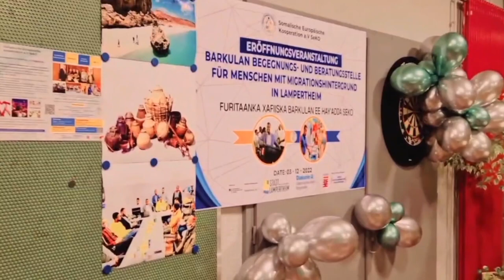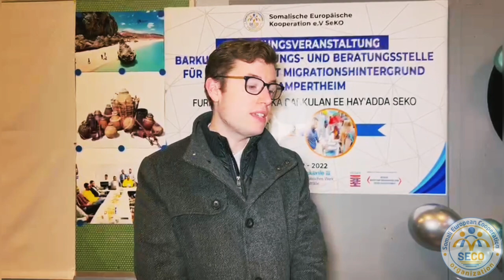Barkulan Begegnungs- und Beratungscafé Eröffnungsveranstaltung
Seko e.V

Die somalische-europäische Kooperation e.V. SeKO, ist ein gemeinnützige Organisation, der Ihren Hauptsitz in Worms-Deutschland hat.

RG: Amtsgericht Mainz
RN: VR 42131 Mainz

Wir sind in folgenden Bereichen tätig

·Integration

·Soziale Aktivitäten

·Kooperation und Entwicklungshilfe

·Humanitäre Hilfe

·Internationale Projekte und Zusammenarbeit.

In den o. g. Bereichen, arbeiten wir mit diversen Behörden, Vereinen, Stiftungen und Instituten zusammen.

wir sind sehr froh ihre Zusammenarbeit und Mithilfe auch benötigen wir Ehrenamtlichen Unterstützung .

Seko e.V. is nonprofit organization working to address Integration, social activities, Humaniterian and Development

we care for Humanity protect their welfare, and prepare them for the future are the most important issues we face during our lifetime.

Our Mission
Our mission is to empower Integration also support vulnerable People, families, and communities underprivileged to reach their full potential. We pursue this mission by working with volunteers to implement sustainable development initiatives for community growth, education, social and Humaniterian  transformation.

Principles and Values

Teamwork and Partnership
Compassion and Service Leadership
Creativity and Innovation
Endurance and Resourcefulness
Safety and Security
Communication and Networking
Recognition and Reward

Seko main Activities
Simultaneously addressing  integration , Social activities, Humaniterian aid and development.